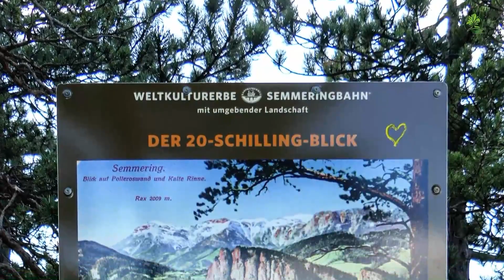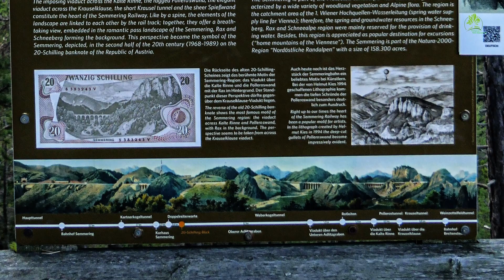Bilderreise Semmering - Am 20 Schilling Blick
Den Blickplatz "20 Schilling Blick" erreicht man über den Bahnwanderweg entlang der Semmeringeisenbahn, die als UNESCO-Weltkulturerbe ausgezeichnet wurde. Der Blickplatz bietet eine besondere Aussicht auf das 184 Meter lange und 46 Meter hohe „Kalte Rinne“–Viadukt, das auf der Rückseite der vorletzten Ausgabe der 20-Schilling-Banknote zu sehen war.